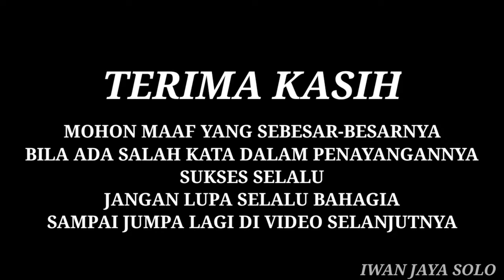Mabar Mini Adventure Rc Surakarta | Wpl 1/16 Mn 1/12 Scale | Alas Karet Polokarto Sukoharjo 2021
sebelum lanjut buat sobat-sobat iwan jaya solo yang baru menemukan Chanel ini silakan untuk tekan tombol subscribe Nyalakan lonceng notifikasinya dan apabila ada kritik dan saran Silahkan tuliskan di kolom komentar

iwanjayagrosir